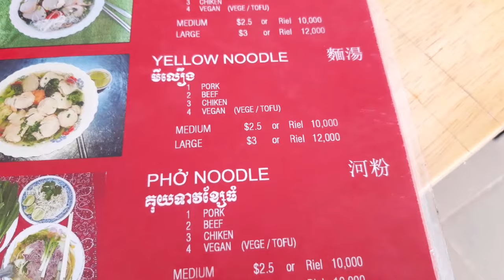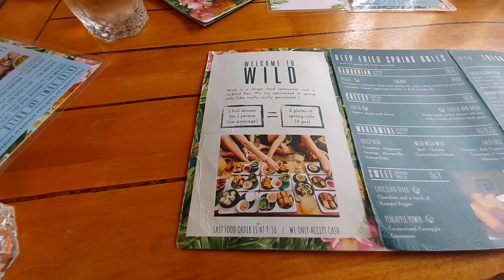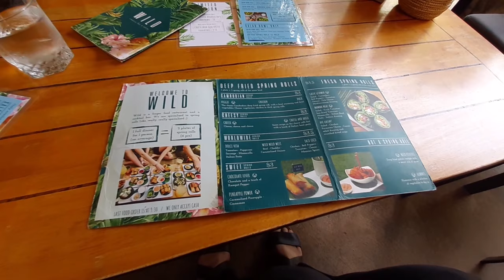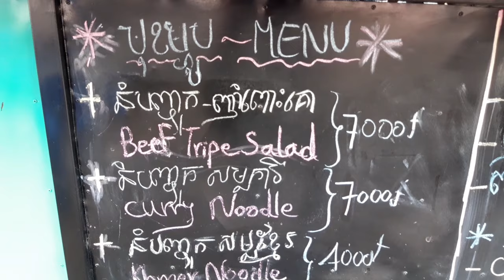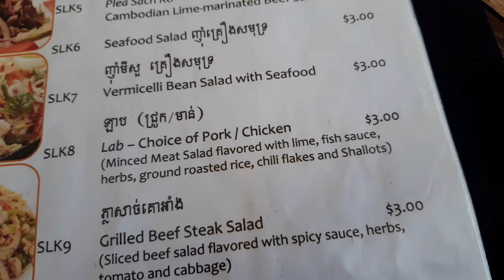TOP 5 Lunch Spots in Siem Reap, Cambodia!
Featured restaurants:

*** Monday
Pad Thai at Try Me on Taphul Road, $2.50

*** Tuesday
Beef pho at Vietnamese Coffee & Noodle Shop on Taphul Road, $2.50

*** Wednesday
Fresh spring rolls at Wild in Wat Damnak, $3.50

*** Thursday
Vegan noodle salad at Green Kitchen Cart on the riverside, $1.25

*** Friday
Laab chicken at My Little Café on Taphul Road, $3

TOTAL: $12.75

We make them to show you what life is like here in Siem Reap, and it’s nice that you are interested! If we can’t, we’ll find out and let you know.

Thanks again,
Jeremy & Claire